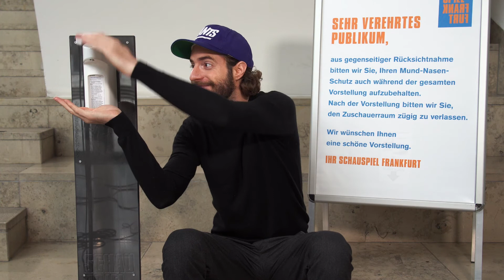ADVENTSKALENDER 2020 – Gute Nachrichten aus dem Schauspiel Frankfurt #08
Jeden Tag ein Türchen, jeden Tag eine gute Nachricht. Fridolin Sandmeyer freut sich auf ein Weihnachten in engstem Kreis, und das auf saarländisch.

Adventskalender 2020 – Gute Nachrichten aus dem Schauspiel Frankfurt
Fast täglich werden wir mit überwiegend schlechten Nachrichten konfrontiert: Kriege, Krisen, Corona. Ist das die Perspektive für die nächste Zeit? Bevor das Jahr zu Ende geht, möchten wir mit unserem Adventskalender einige gute Nachrichten in die Welt bringen. Das kann uns und anderen Mut machen und auch dazu beitragen, den Alltag neu zu entdecken. Das Neue in diesem Jahr: Erstmalig haben sowohl Ensemble-Mitglieder als auch Mitarbeiter*innen des Schauspiel Frankfurt in unseren Videos mitgewirkt. Wir wünschen euch viel Freude beim Anschauen!

Video: Benjamin Lüdtke